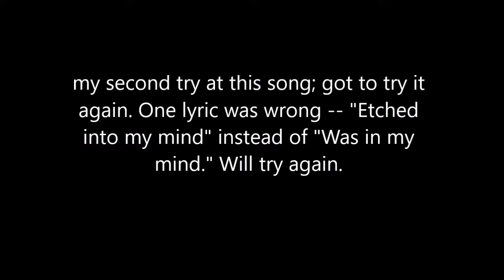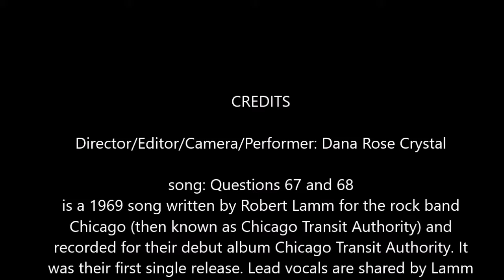Questions 67 and 68 May 1 2018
karaoke by Dana Rose Crystal of the Chicago hit